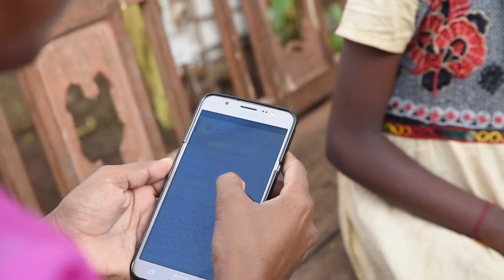BAIF | eDost initiative | Pathardi | Jawhar | 2020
Description: This video describes the initiative of eDost taken up by BAIF in Pathardi village of Jawhar block of Palghar district in Maharashtra, India. Ms Anjali Vazare, fondly called Anjali Tai, the first eDost offers various digital financial services to the village community such as  cash withdrawal, money transfer, mobile recharge, DTH recharge, bill payments and balance enquiry. This helps the community in savings in terms of money, efforts and time due to reduced frequency of travel to the nearest town to access these financial services. Further, it has also given the eDost an opportunity to digitally serve the village community and approach an alternative form of livelihood option. The ecosystem support for this initiative was enabled by the Association for Progressive Communications (APC), Gram Marg project of IIT Bombay, IVDP supported by Tata Motors Limited (TML) and the Government of Maharashtra.